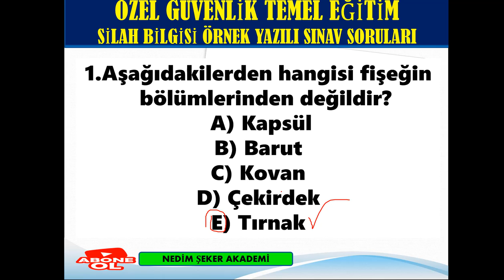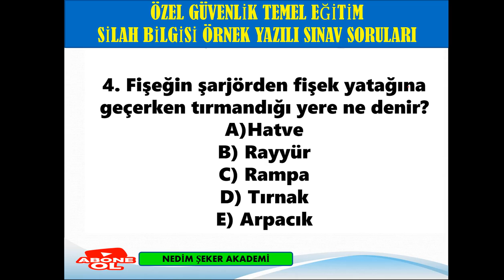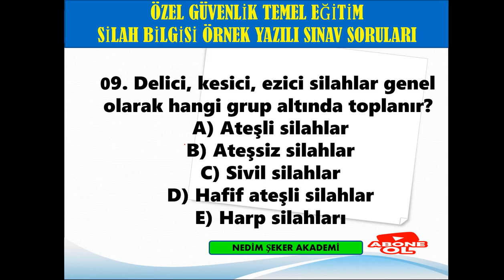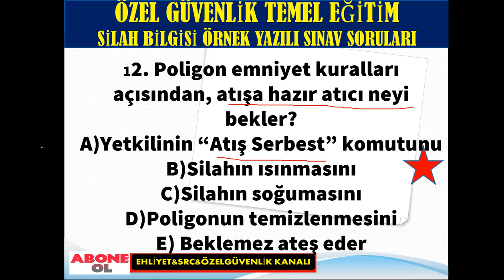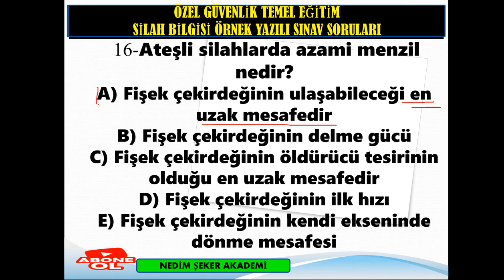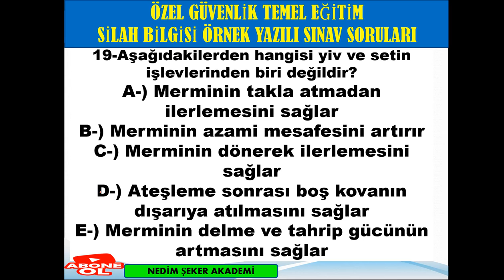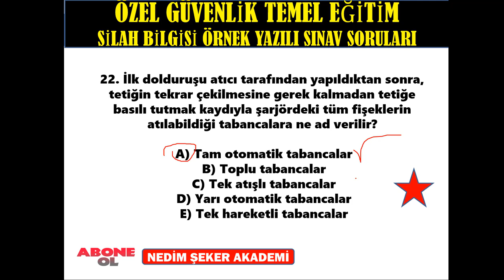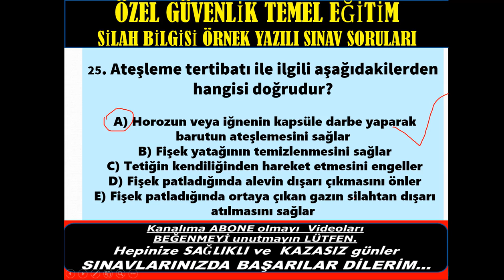102.DÖNEM ÖZEL GÜVENLİK SİLAH BİLGİSİ ÖRNEK SINAV SORULARI-12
102.DÖNEM ÖZEL GÜVENLİK  SİLAH BİLGİSİ SINAV SORULARI
102.DÖNEM SİLAH BİLGİSİ SINAV SORULARI ve CEVAPLARI -09 AÇIKLAMALI SORULAR
102. Dönem Özel Güvenlik Silah Bilgisi Sınavı  Örnek Soru ve Cevapları
Özel Güvenlik 102. Dönem
Özel Güvenlik Sınav Soruları/ÖGG
Özel Güvenlik Sınavı İle İlgili Diğer Paylaşımlarım:
102 DÖNEM ÖZEL GÜVENLİK ÖRNEK SİLAH BİLGİSİ SINAV SORULARI
97Dönem​​​​Özel​​​​Güvenlik​​​​Sınav​​​​Soru​​​​Cevapları​​​​
Çıkmış Özel Güvenlik Sınav Soruları, özel güvenlik 89. temel ve 65. yenileme eğitimi yazılı sınav soruları, Özel Güvenlik sınav soruları açıklandı!, Özel Güvenlik sınav sonuçları belli oldu mu?, ÖGG Sınav Soruları, 2021Özel Güvenlik Sınav Takvimi,
5188 Özel Güvenlik Eğitimleri, Özel Güvenlik Yaka Kartı için istenilen evraklar, Silahlı/Silahsız Özel Güvenlik Temel Eğitimi, Online silahsız özel güvenlik sınav soru ve cevapları, 91. Özel Güvenlilk sınav sonuçları ne zaman açıklanacak?, Sınav Sonuçları EGM, Çıkmış Özel Güvenlik Sınav Soruları Çöz
NEDİM ŞEKER / HERKESE BAŞARILAR DİLERİM..